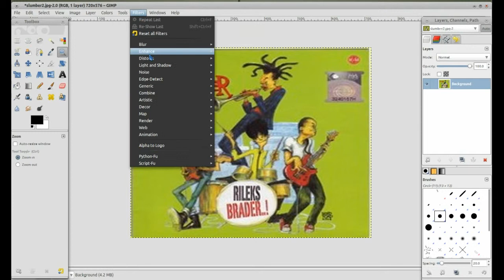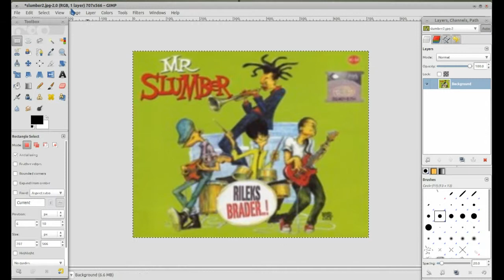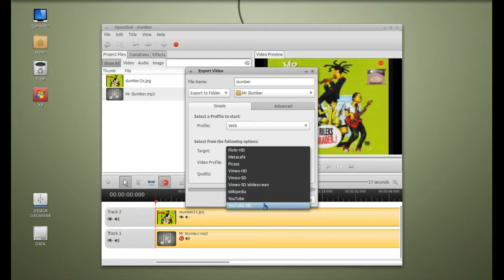Mr. Slumber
From the album Rileks Brader...

Disebabkan banyak tugasan skang ni dan tgh pening kepala yang serabai ni bai... so saja layan kepala... mari kawan-kawan semua.. kita layan kepala...

Mr. Slumber - Mr. Slumber

Macam tak ada apa benda
Tak kisah ku buat slumber
Itulah kami Mr. Slumber

Lantak apa orang nak kata
Gua dan Lu kubur tidak sama
Gua buat, Gua tanggung dosa
Lu buat, Lu lah punya cara

Hidup di atas dunia
Cara kita berbeza
Yang penting kita slumber
Kalau nak hidup bahgia

Mari kawan kawan semua
Bersama berdendang bersama
Hiburkan hati mu yang duka
Agar tak mati hati kita

-- Repeat Verse 2 Till End --